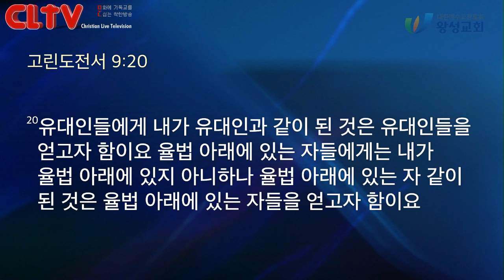CLTV 파워메시지ㅣ2020.6.14 주일설교ㅣ왕성교회(길요나 목사)ㅣ사도행전 (39) '성숙한 그리스도인'